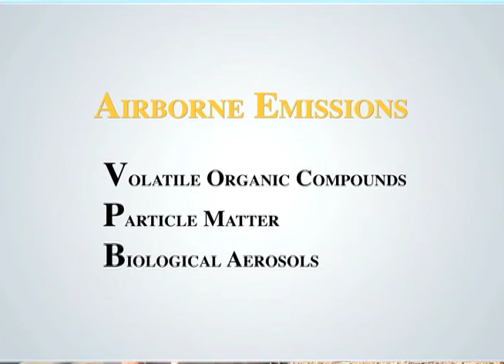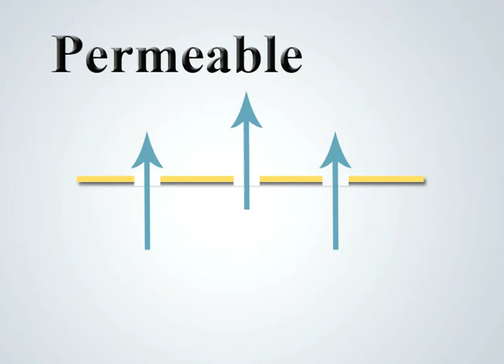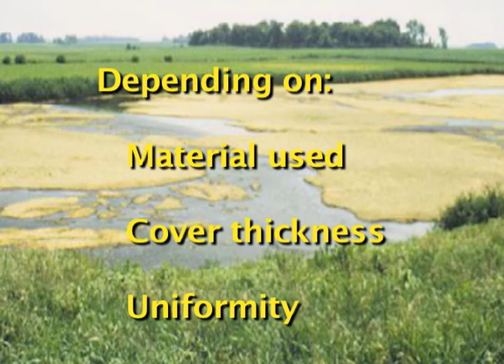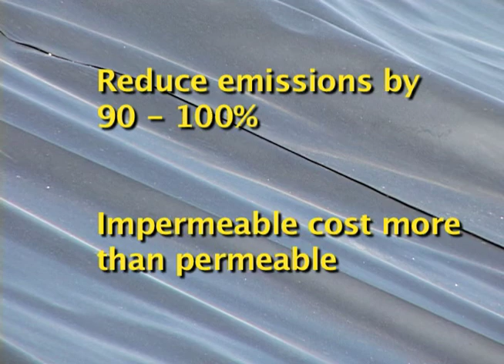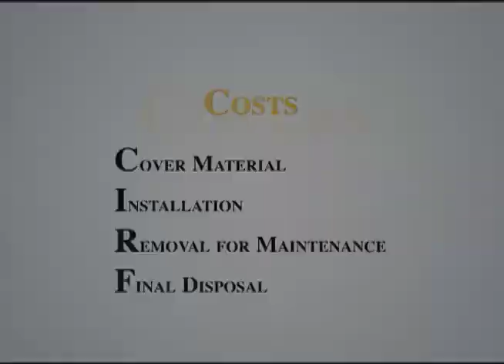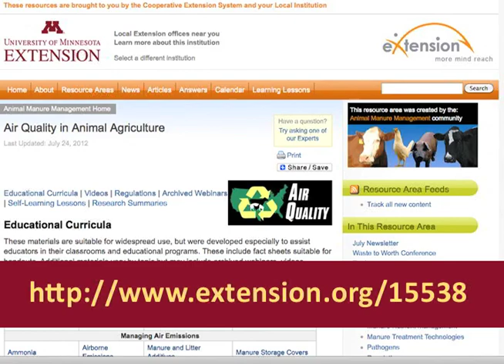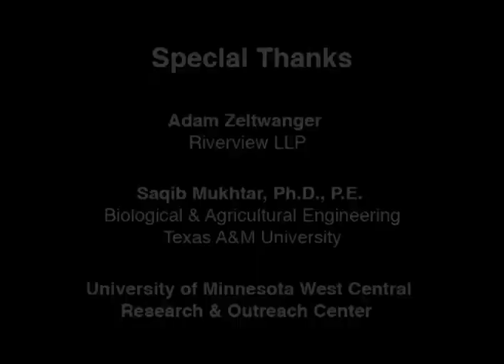Manure Storage Covers, Odors, and Air Emissions from Animal Feeding Operations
The cover video describes different types of covers, their use, costs and effectiveness', management and operation considerations. An animal feeding operation employee discusses cover use, costs and management.
Biofilters and covers are two techniques that some livestock producers are using to manage odors and gas emissions from their operations.
Covers reduce odor and gas emissions from manure storage units by creating a barrier between the odor source and air blowing by above the source. Impermeable covers can reduce emissions by 90 percent or more. Separate videos discuss their use, costs and expected benefits. for more
This is the cover video based upon work supported by the National Institute of Food and Agriculture, U.S. Department of Agriculture under Agreement No. 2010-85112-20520.